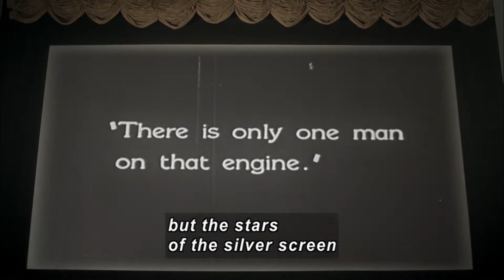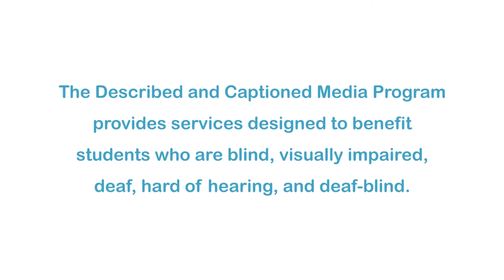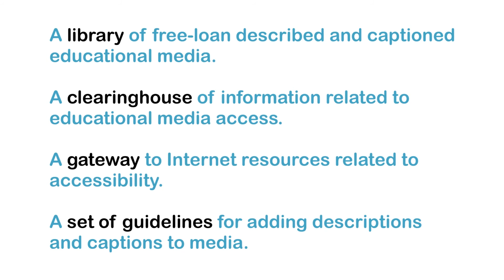Inventions That Shook The World: 1920s (Accessible Preview)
The roaring '20s marked a decade of unprecedented prosperity. It's no wonder the inventions that defined the 1920s are all about entertainment and convenience. Motion picture and television are two of the greatest inventions since sliced bread - both of which were invented during this time. Other inventions featured include the rocket, the lie detector, and Einstein’s refrigerator.

Producer/Distributor: NEW DIMENSION MEDIA/QUESTAR
Production Year: 2009
Grade Level: 9-12